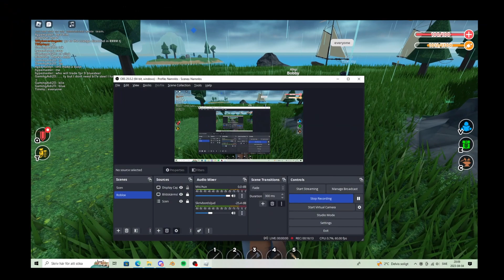Roblox Survival Game Added Horses So I Did This..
Music from Eproves and Tevvez.